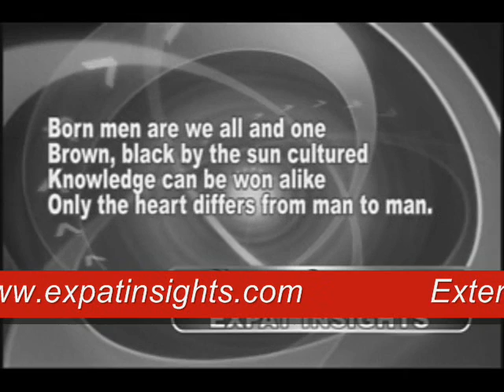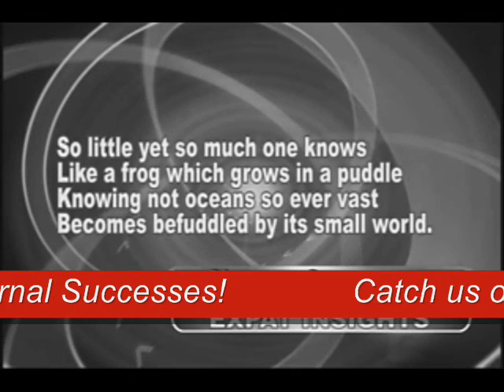Thailand :ExIn080110Thailand.wmv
Expat Insights with host Raju Mandhyan and guests Sukhuman Phanachet and Sasithara Moreno of Thaialnd